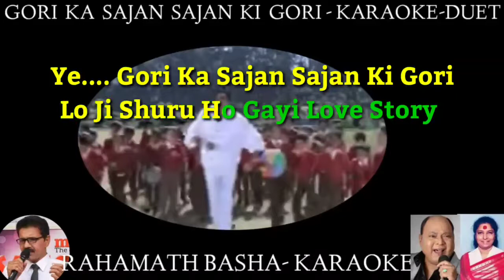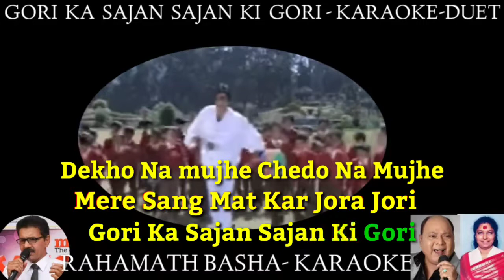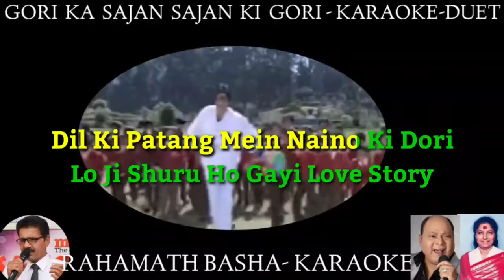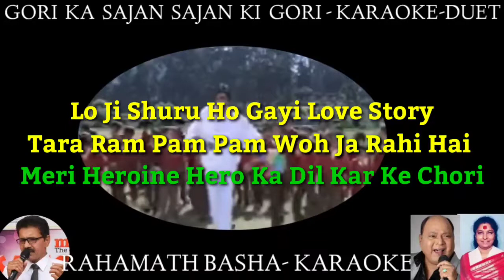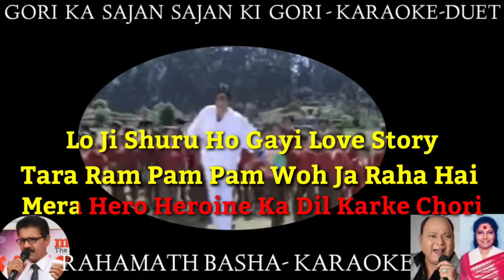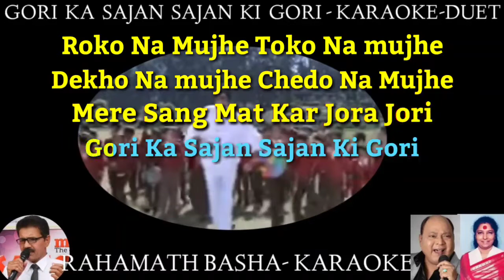Gori Ka Sajan Sajan ki Gori DUET KARAOKE SCROLLING || MOHAMMED AZIZ & S Janaki